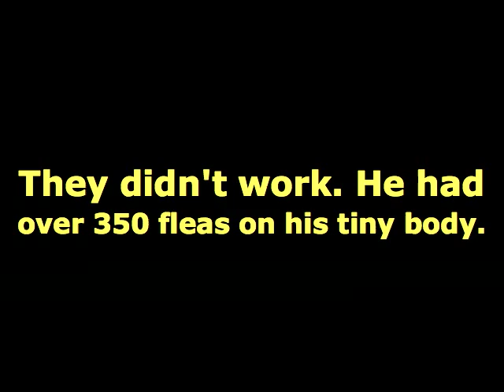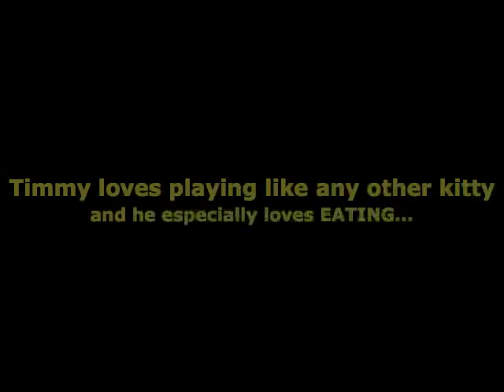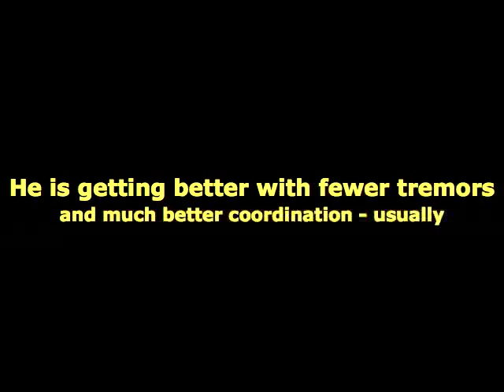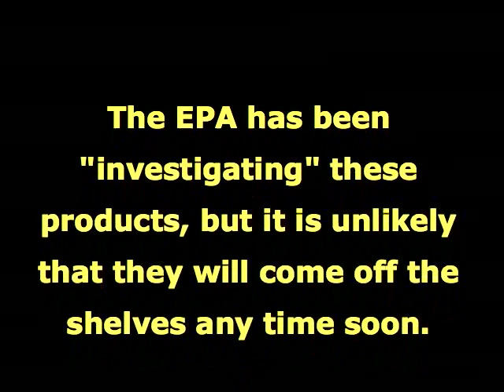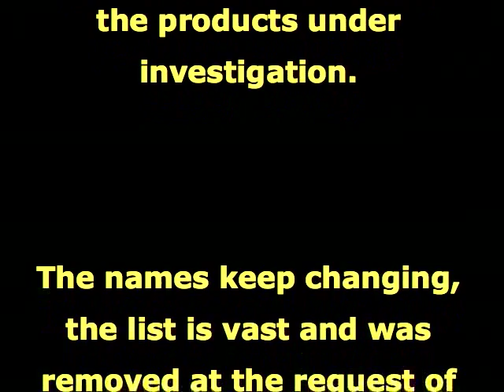Tiny Timmy Movie - Part One - Heal Me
Higher quality version. This is an inspirational story of my hero - Tiny Timmy. Tiny Timmy is a little cat that was poisoned by toxic over the counter flea and tick products. In his case, Sergeant's flea and tick spray as well as Sergeant's Gold spot on (they call it squeeze on). He suffers damage from these products. Also, other manufacturers like Hartz, Sentry and Farnham (BioSpot) contain the same toxins - pyrethrins and permethrin.